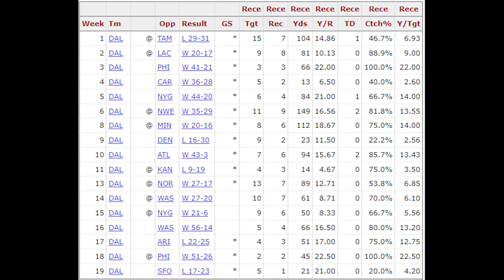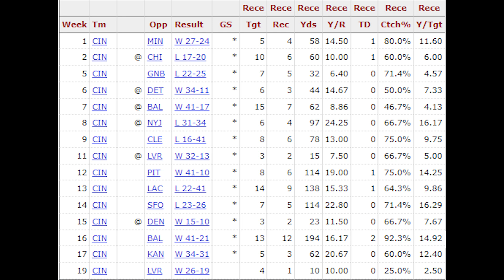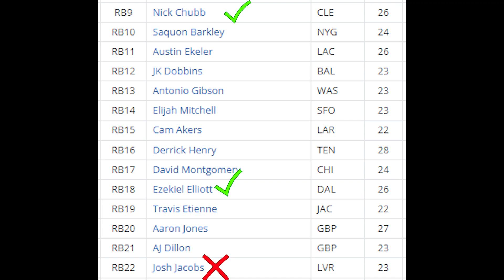Two UNDERVALUED PLAYERS in DYNASTY FANTASY FOOTBALL 2022!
Addison shows two pairs of players that are being overvalued and undervalued in dynasty, despite having very similar profiles and production. Who are these players and why is the community so high on two players, but not the others?

Chapters:
0:00 Introduction
0:27 Wide Receiver Comparison
1:58 Discussing the WR Discrepancy
6:04 Running Back Comparison
7:42 Discussing the RB Discrepancy

Addison - @amazehayes_
DLF - @DLFootball